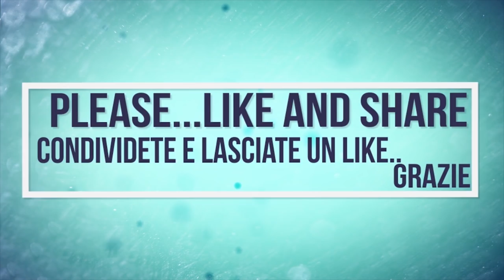Landini Rex GT | Friuli Diamant Twin | Vyneyard Treatment | Trattamento Vigna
IT: Da questa vigna verrà prodotto il Lambrusco, il famoso vino rosso emiliano; in questo video vediamo occupati un Landini Rex assieme a una irroratrice scavallante Friuli. Il trattamento consiste principalmente in solfato rameico. Si ringrazia l'azienda per la disponibilità alle riprese.

EN: From this vineyard will be produced the Lambrusco, the famous red wine from Emilia; In this video we see a busy Landini Rex  with a Friuli sprayer straddle . The treatment consists mainly of cupric sulphate. Thank to the company for its availability on filming.